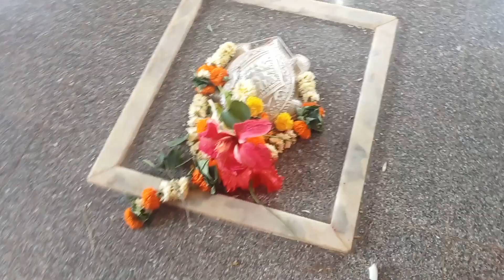विजयादशमी पालखी सोहळा| दौडच्या शेवटच्या दिवशी ची तयारी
|| विजयादशमी पालखी सोहळा| दौडच्या शेवटच्या दिवशी ची तयारी| लहान मुले ही देवाघरची फुले||

तुम्हा सर्वांना खूप सारे प्रेम माझ्याकडून🌍🙏